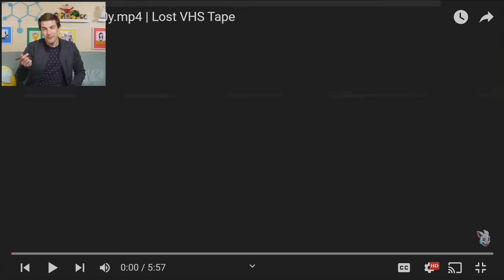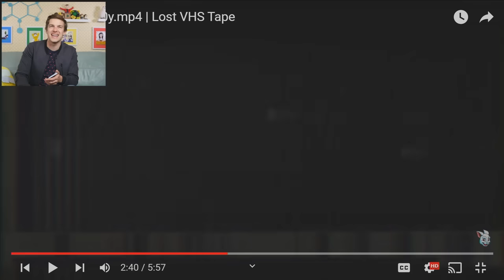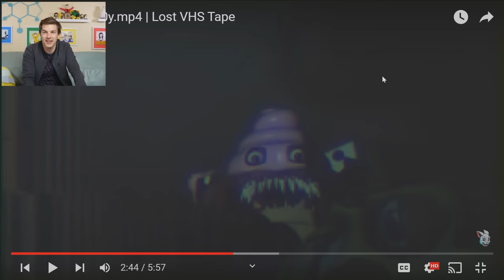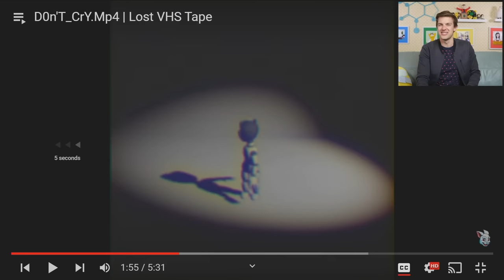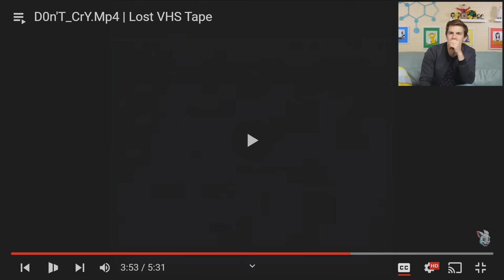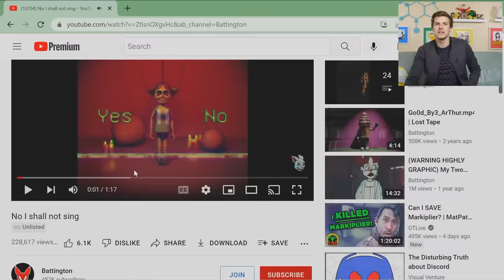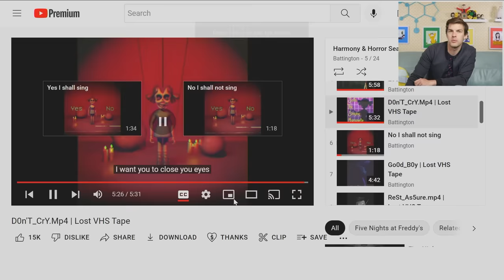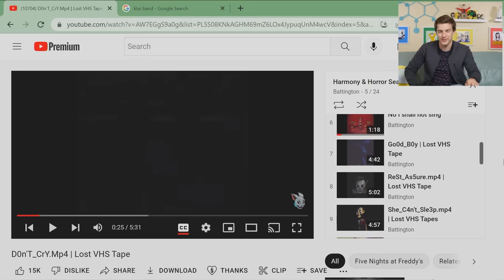DoN'T_bE_AfRaiD.mp4 | Harmony & Horror Reaction (Battington Tapes)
We are back with our watch of The Battington Harmony and Horror Tapes! What sort of scary secrets and lore will we uncover today? Watch and find out!

0:00 - The Professorial Banter
10:09 - i hate how much we said daddy
50:12 - The Witty Wrap up